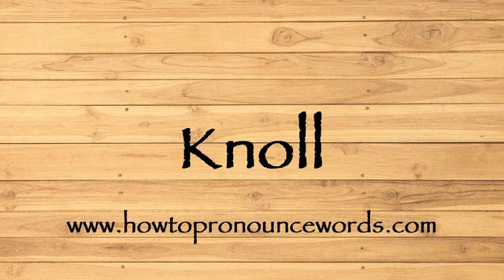How To Pronounce Knoll ? How To say Knoll New Video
To learn about "how to pronounce Knoll in american english" topic , please

Our video is all about "how to say Knoll in english" subject   but we   try to cover the   subjects:

-how to pronounce Knoll in english

-how to pronounce Knoll in british english

-how to pronounce Knoll correctly

Take a deep breath and see the following video about how to pronounce Knoll in english

how to pronounce Knoll in american english is a WARM subject and I did my best to produce a YouTube video around this subject

That brings me to the end of the video, however if you desire more complimentary "how to pronounce Knoll " pointers, visit our